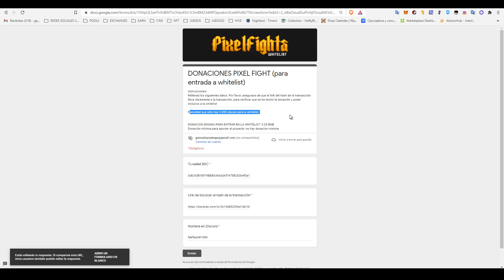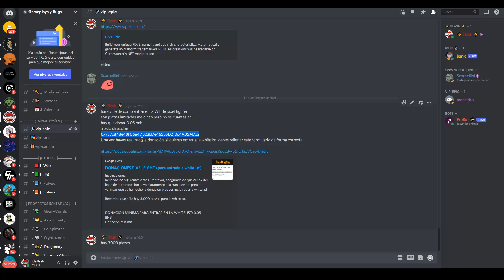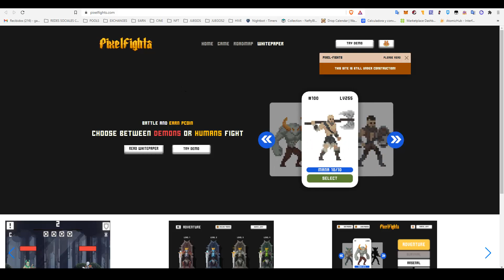PIXEL FIGHTS. ¿COMO ENTRAR EN LA WHITELIST?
WHITELIST PIXEL FIGHTS
Son 3000 plazas limitadas.
Hay que donar 0.05 bnb a esta direccion:

0x7c7c848e4BF06e4DB23EDe46555D210c4A05AD32

Una vez hayas realizado la donación, si quieres entrar a la whitelist, debes rellenar este formulario de forma correcta.

Si tienes dudas relacionadas con este video, en mi discord:
Canal de Gameplays y Bugs: